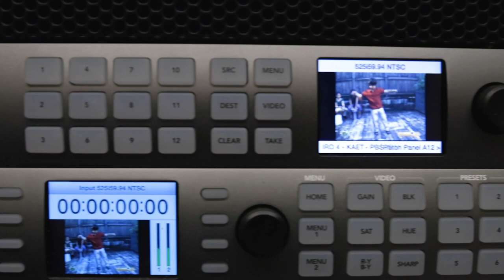ATSC 3 - Innovating for the Industry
Winston Caldwell, VP, Advanced Engineering at FOX; and Bob Chase, Chief Engineer, Pearl TV; explain how the Next Gen TV standard, ATSC 3, will bring 4k content, immersive audio and enhanced interactivity to broadcasting. The standard will provide new opportunities for broadcasters, and a better service for viewers.